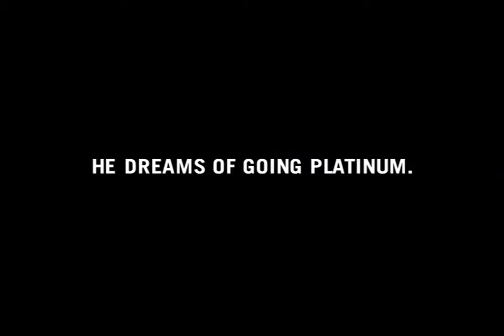Nintendo Mr Jimmy Goes Platinum